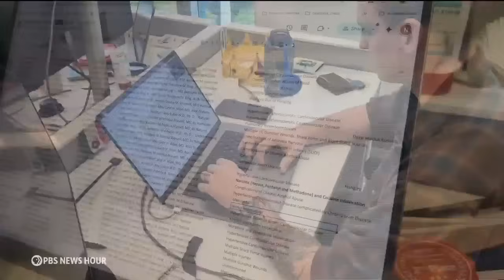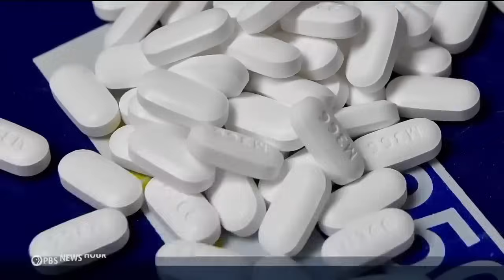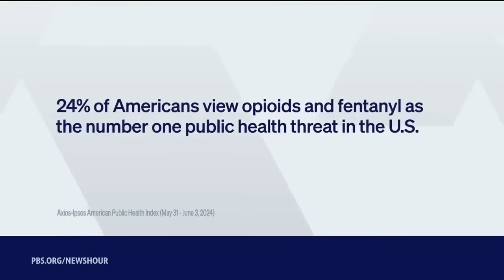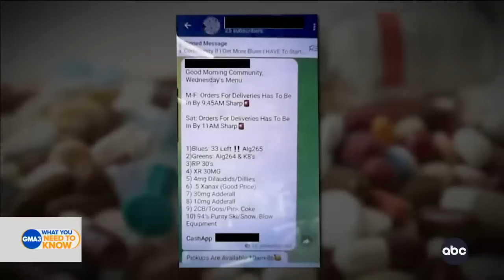mon 26 2024. Why Baltimore is seeing more drug overdose deaths than any other American city.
Why Baltimore is seeing more drug overdose deaths than any other American city.

More than 100,000 Americans are dying from drug overdoses every year, largely from the synthetic opioid fentanyl. But in recent years, no city has been hit as hard as Baltimore when it comes to overdose deaths. Special Correspondent Chris Booker examines why addiction has become so deadly in a city that has seen a steady decline in its population. It's part of our series, America Addicted.